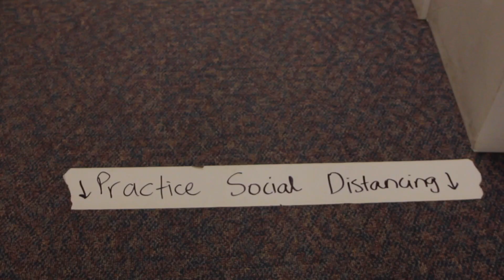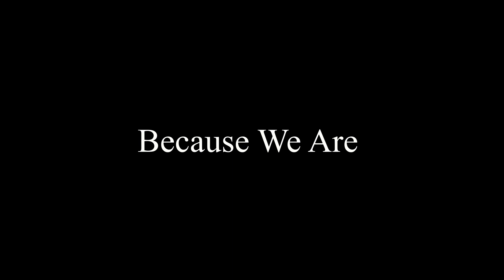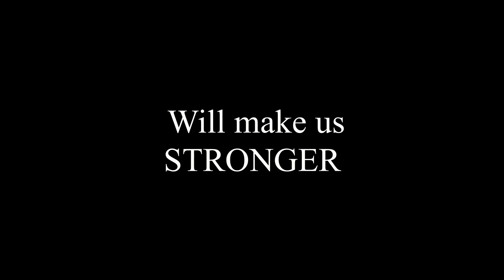Life on campus Spring Term 2020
Pravaek Pradhan interviews Neori Yasumaru, Joel Willison and Shuchita Poddar about being on campus during the COVID-19 pandemic.